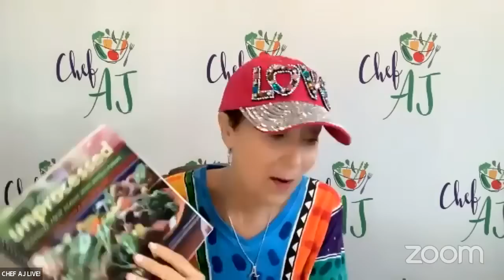Kathy Hester's Vegan Kitchen Demos Quick and Easy Vegan Chicken and Rice Soup with a Chickpea Option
MY LATEST BESTSELLING BOOK:

Welcome to the debut episode of Kathy Hester's Vegan Kitchen!!!

Kathy loves using kitchen appliances to make cooking easier and works hard to save money and time wherever possible. Each month she will teach you a new recipe to make for your family and talk about tweaking recipes to fit your diet or allergies. Going vegan or WFPB does not mean giving up comfort food or flavor!

This month’s recipe from Kathy Hester is: Quick and Easy Vegan Chicken and Rice Soup with a Chickpea Option!

Use leftover rice, soy curls or chickpeas, carrots, and some herbs and bouillon to make the comfort food you need this month. It’s inexpensive, simple and you can make it on your stove, in an Instant Pot, or in your slow cooker. Enjoy!

Get more whole food plant based recipes on her blogs or in her books:

FREE! Get 4 of Kathy’s most popular spice blends - including Chef AJ’s favorite BBQ seasoning

***VEGAN COOKING CLASS SALE***

What is Kathy’s Cooking Club?

You get 2 new cooking classes each month that you can attend live or watch later where we make at least 4 new recipes. All recipes accommodate dietary preferences like SOS, WFPB, and allergies.

Plus get access to all past class recordings & recipes as long as you are a member - there are more than 90 classes you can watch right now!

Is it hard to cancel if I want to? It’s easy to cancel through a link in the dashboard. You do it yourself when you want!

*** GOT A NINJA CREAMI? ***

Love your Ninja Creami? Get the ONLY whole food plant based ebook for it

Are you a visual learner? Buy Kathy’s Ninja Creami Experience and get videos and classes in addition to the ebook

-Quick and Easy Vegan Chicken and Rice Soup with a Chickpea Option
by Kathy Hester

Use leftover rice, broth or bouillon, chickpeas or soy curls, to make this perfect cozy soup. You can make this on the stove, in a slow cooker or in an Instant Pot - whichever one fits you!

First Cook Ingredients:
6 cups water (or use broth and leave out the bouillon cube)
1 1/2 cup dry soy curls
2 carrots cut into half moons or quarters
2 salt-free vegan chicken bouillon cubes or 1/4 cup dry salt-free bouillon
2 sprigs fresh rosemary or 1 teaspoon ground
1 teaspoon dried basil
1 teaspoon dried marjorm
1 teaspoon dried thyme
1 teaspoon ground garlic
1/2 teaspoon onion powder

Before Serving Ingredients:
1 1/2 cups cooked rice or other grain
1/4 cup nutritional yeast
1/4 cup chopped fresh parsley or about 2 tablespoons dried
salt or salt substitution and pepper, to taste

Add all the first cook ingredients to a soup pot and bring to a boil, then turn down to a simmer and cook until the carrots are soft.

Then put in the before-serving ingredients, cook on medium until the rice is hot and re-season as needed.

VIDEO CHAPTERS:
00:00 Guest introduction and catching up with Kathy
0:05:40 Food cooking demo - Vegan Chicken and Rice Soup with a Chickpea Option
0:15:50 Viewer Q & A and continued food cooking demo
28:00 More viewer and comments and Q & A and Kathy finishes the soup
42:00 Kathy's vegan story and more Q & A plus Kathy dishes the soup
1:03:00 Chef AJ and Kathy discuss their VegFest experiences plus more Q & A
1:18:15 Final thoughts and show wrap